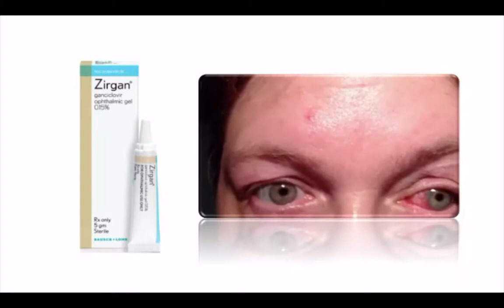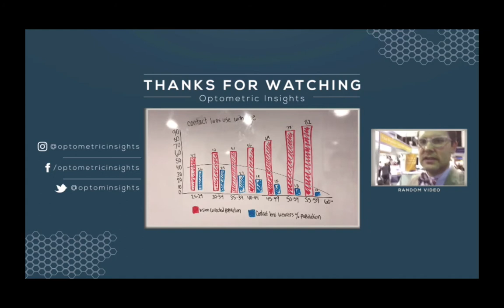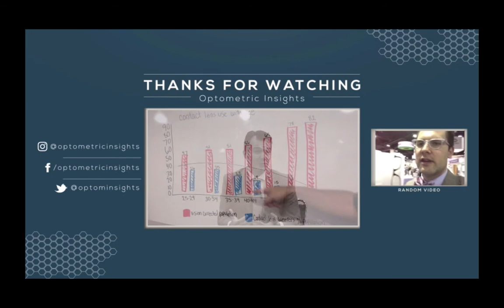How to Treat Highly Contagious EKC - Episode 40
In this video we discuss how to appropriately treat the highly contagious epidemic keratoconjunctivitis (EKC).

Optometric Insights – bringing your success into focus and providing you with the tools to accomplish now what others would say is impossible.